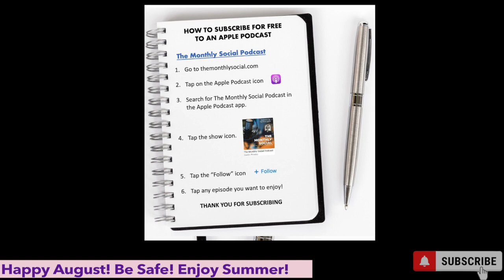Trailer: Chris McLernon & Kinell, Lili Wexu Voice Over Acting, Maeve De Voe Princess, AI, Threads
Trailer for Season 4 Episode 8 for The Monthly Social Podcast featuring Chris McLernon (Saigon Kick) on his new band Kinell. Voice Over Actor Lili Wexu with tips and a special offer, Real life princess Maeve De Voe, Articles on Artificial Intelligence (AI) and your health, and Threads takes aim at Twitter.